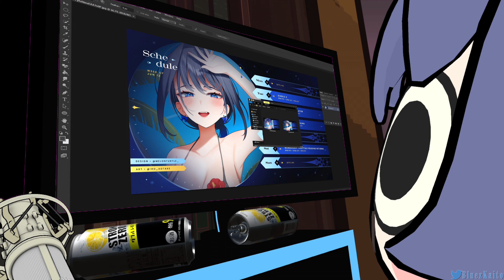Kronii had issues with Twitter and is haunted by Elon Musk or a Poltergeist(?) | 【Diablo 4】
maybe her sins are crawling up to her

Sauce:
【Diablo 4】Rise Bro | 2